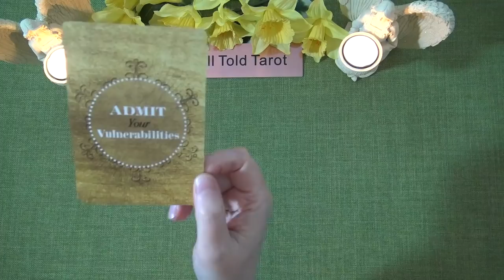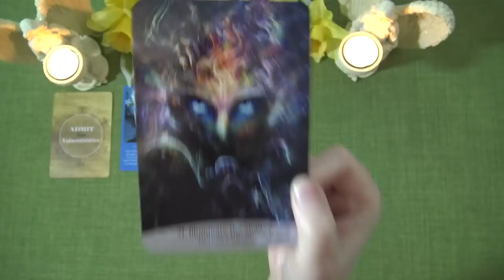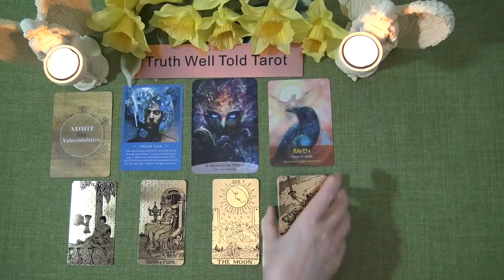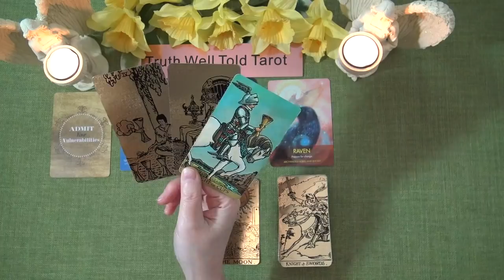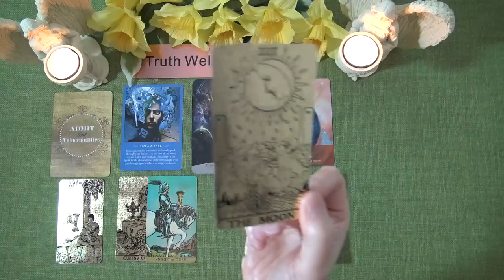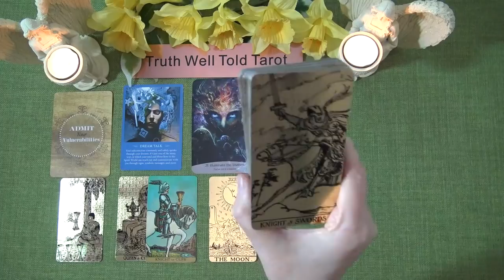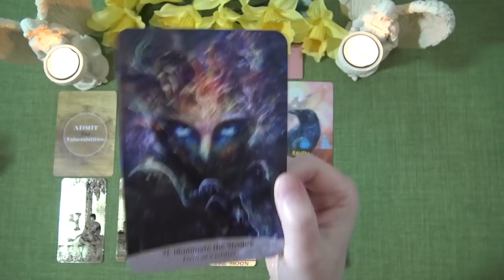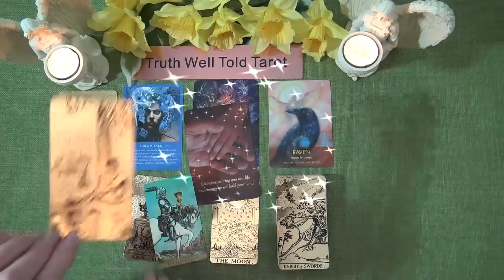TAURUS SPIRIT MESSAGES - APRIL 2021 "OPEN UP TO THIS PERSON TAURUS" Truth Well Told Tarot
Welcome to the Truth Well Told Tarot YouTube channel! I hope you enjoyed the Taurus Spirit Messages Tarot Reading. I am an Intuitive Tarot Reader and I offer general daily tarot, weekly tarot and monthly tarot readings.

Andrea xx